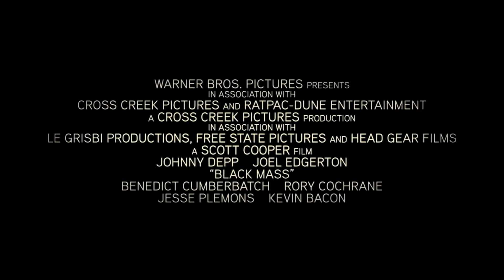PACTO CRIMINAL Trailer 2 Oficial Warner Bros Pictures